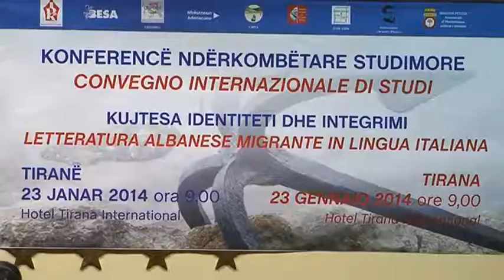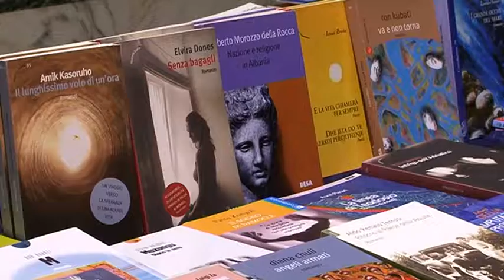Shqiptarët e Italisë promovojnë veprat e tyre në Shqipëri